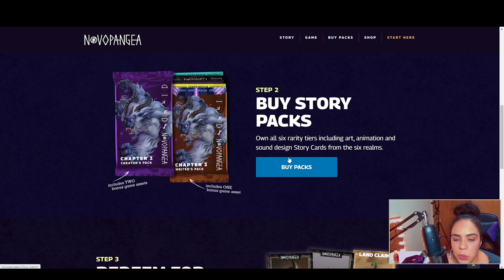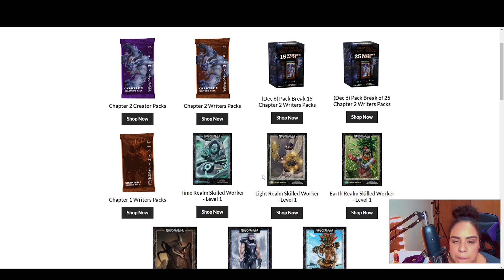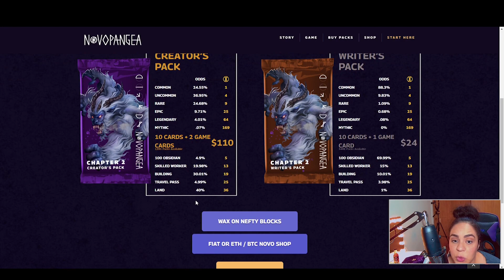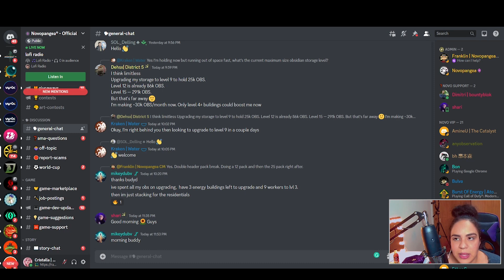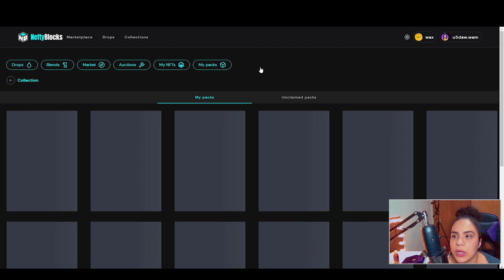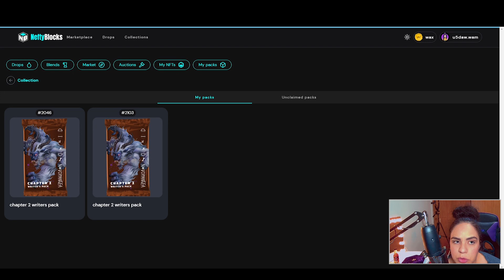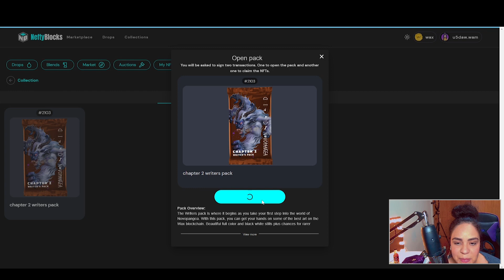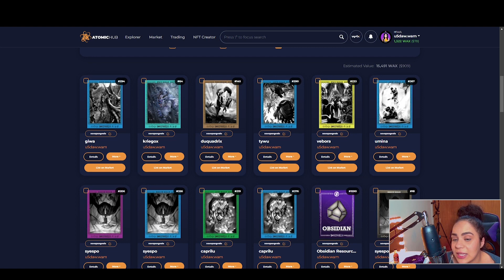NOVOPANGEA UNBOXING nuevos packs CAPITULO DOS de la historia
Abrimos varios packs del capitulo dos de Novopangea mientras hablamos del lore del juego y como puedes obtener tus packs.

Si te gusto, no olvides subscribirte al canal y apoyar mi contenido

Si quieres enviarme NFTs
WAX wallet: u5daw.wam